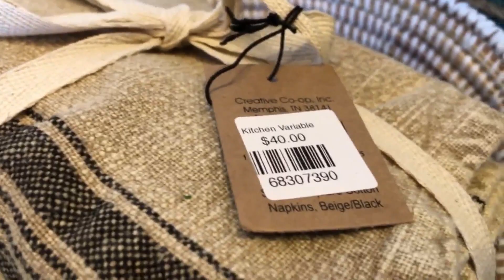Local stores fear new COVID variant could hurt business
Holiday shopping season is underway and business owners are concerned with the new COVID variant.